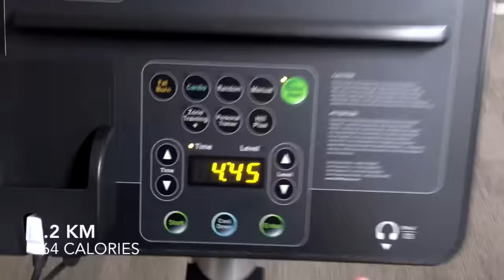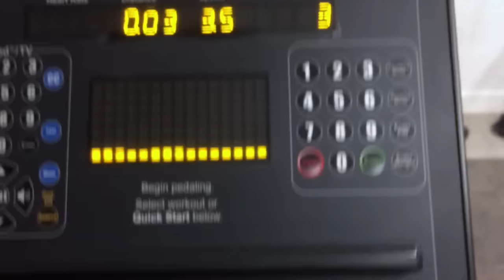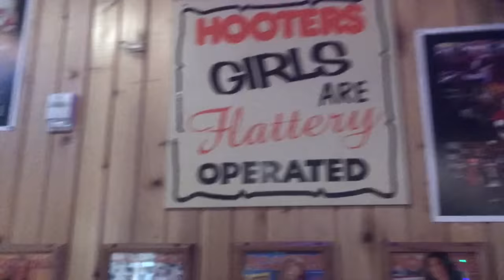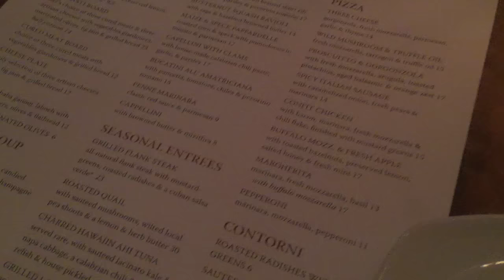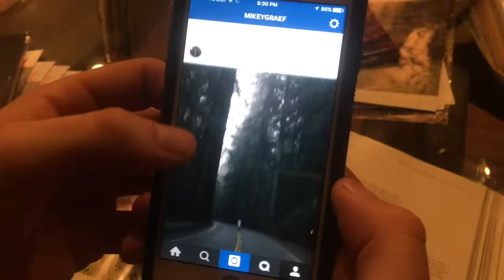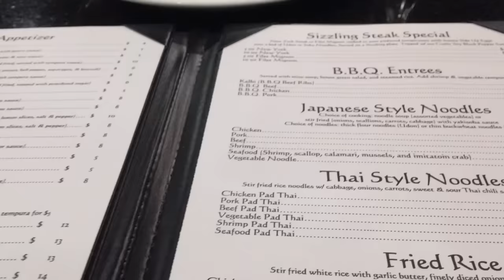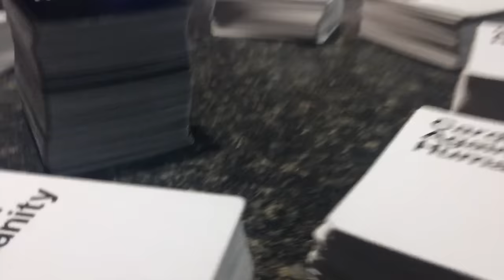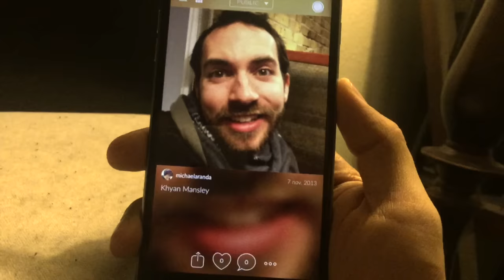VLOG: BAIGNADE NOCTURNE EN FORÊT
Prochaine étape: Seattle. J'ai bien hâte de voir ce que me réserve la suite de mon voyage et de le partager avec vous. J'espère que vous avez apprécié. Full Love! Xx

Mes liens:

Periscope: lysandrenadeau